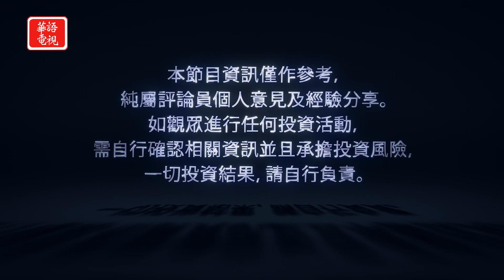Nvidia回報率50% 需求大於供給將持續到明年｜道指跌破50天均線 科技、工業與醫療股較疲軟｜華爾街週報 05/31/24 (下)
華爾街週報 05/31/24 (下) 專訪 天驕基金管理公司總裁 郭亞夫

本週市場在漲高後出現回檔整理，但回股整個五月份，美股還是表現正面，股指創新高 ? 進入六月份，投資人該如何觀盤？

00:00 Opening
00:18 五月份美股表現正面 進入六月份投資人如何觀盤
00:44 道指跌破50天均線 科技、工業與醫療股較疲軟
01:41 Nvidia回報率50% 需求大於供給將持續到明年
03:46 Nvidia高股價有一定風險 分拆可吸引更多投資人
04:37 高配息股風險低 但仍須避開辦公地產投資信託
07:33 美聯儲利息會議與通膨數據是六月觀盤重點
08:18 總結分析
09:04 財經佈告欄

紐約華語電視 Spectrum 67/1420/1421, Optimum 1148, Verizon Fios 281
洛杉磯地區